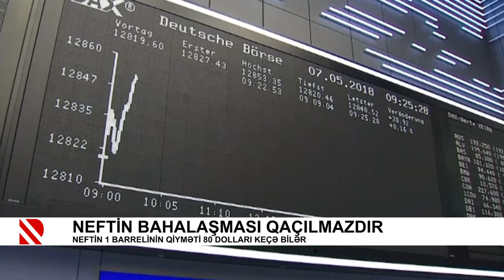NEFTİN BAHALAŞMASI QAÇILMAZDIR. NEFTİN 1 BARRELİNİN QİYMƏTİ 80 DOLLARI KEÇƏ BİLƏR.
Neftin 1 barrelinin qiyməti 80 dolları keçə bilər